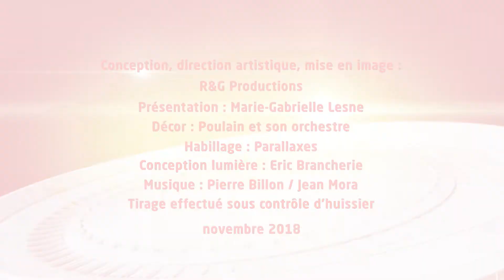➤ KENO FDJ | Tirage du Vendredi 02 Novembre 2018 midi | Résultats officiels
▶ Résultat Keno Gagnant à Vie du Vendredi 02 Novembre 2018 midi

Ce Vendredi 02 Novembre 2018, retrouvez le tirage officiel qui a été enregistré à 13h45 dans les studios de la Française des jeux et sous le contrôle d'un huissier de justice.